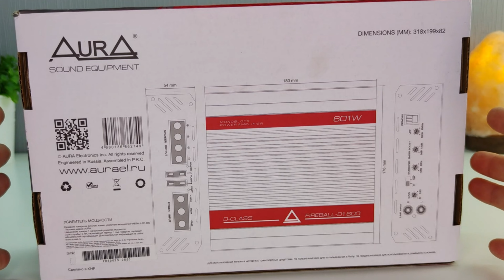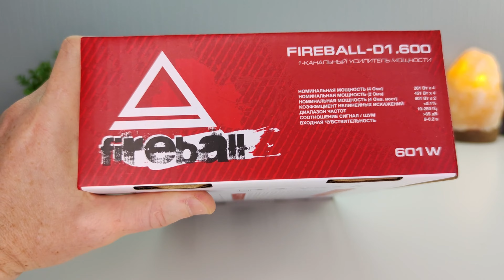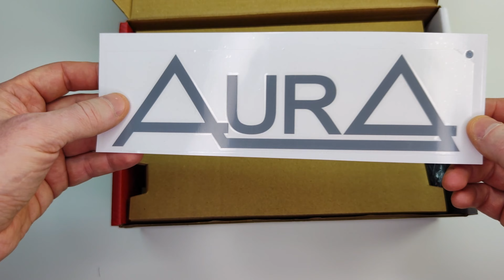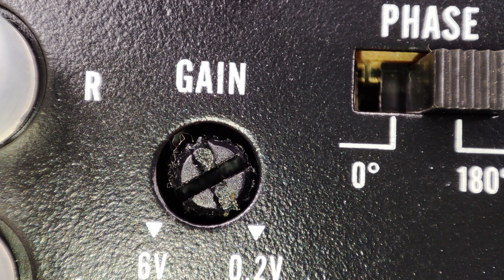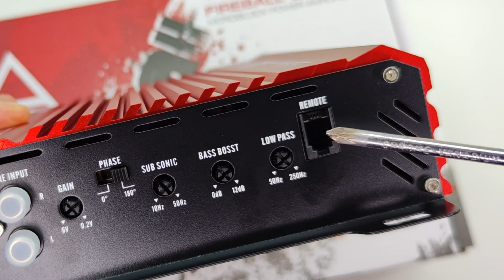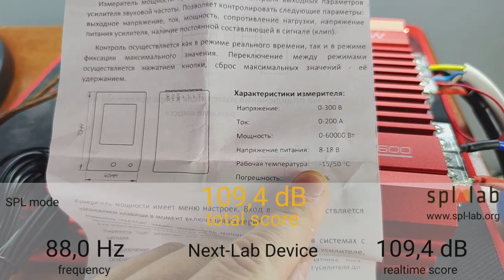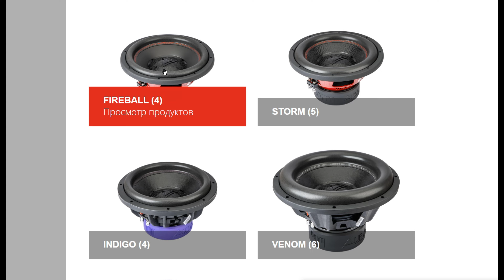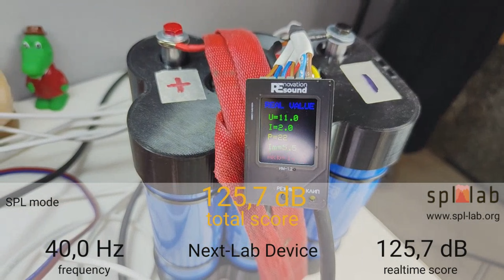Моноблок 💥FIREBALL D1 600 💥Усилитель для сабвуфера от компании AURA⚡️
(собираю на камеру Sony
чтобы улучшить качество контента на канале)
Карта сбера
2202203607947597